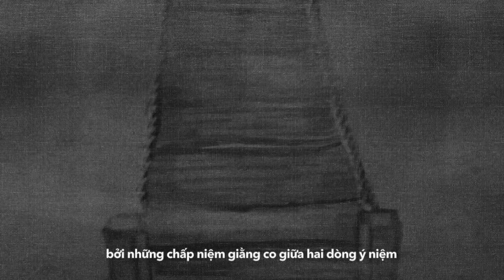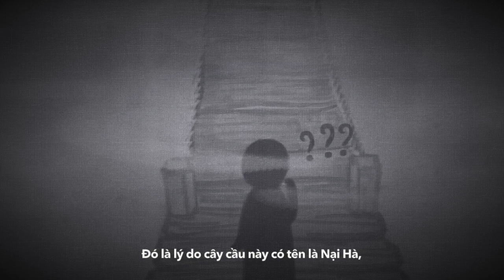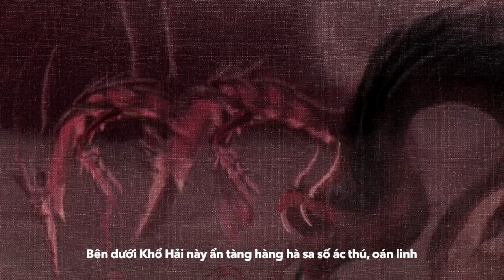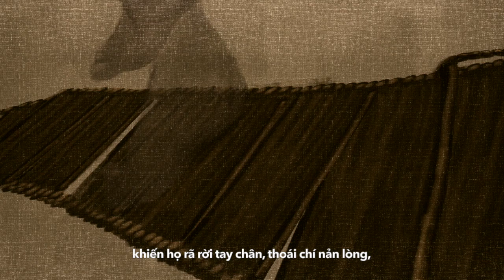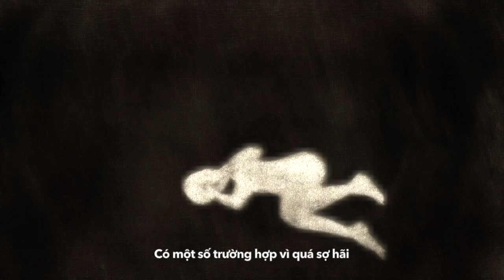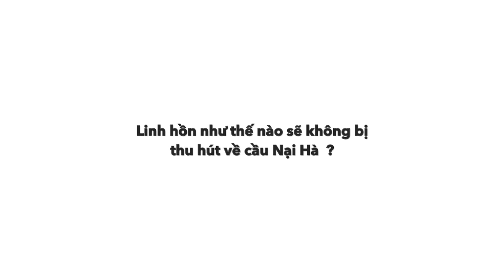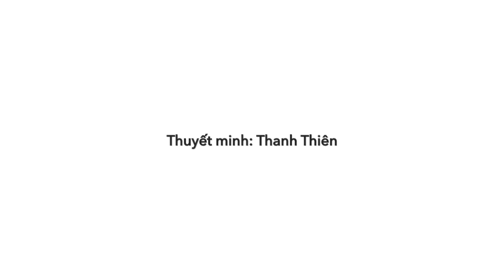Tại sao linh hồn gặp cầu Nại Hà ? Làm sao linh hồn vượt qua cầu Nại Hà ?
Tại sao linh hồn gặp cầu Nại Hà ?
Làm sao linh hồn vượt qua cầu ?
Các linh hồn như thế nào sẽ không gặp cầu Nại Hà ?
Ở video này, Tam Giới Toàn Thư sẽ dùng từ chuyển sinh xuyên suốt chứ không dùng từ đầu thai, vì chuyển sinh thì có thể chuyển thành một dạng tồn tại nào đó khắp Tam Giới, trong đó có bao gồm chuyện đầu thai chuyển kiếp vào Hạ Giới. Còn đầu thai chuyển kiếp là chỉ đề cập được khía cạnh chuyển sinh ở Hạ Giới, làm một sinh vật có thân xác hữu vi sinh tồn. Không đề cập được khía cạnh sinh tồn ở cõi vô vi không có thân mạng hữu hình.